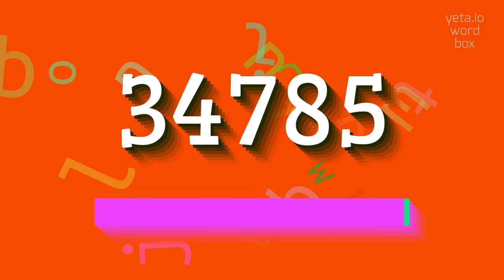How to say "34785"! (High Quality Voices)